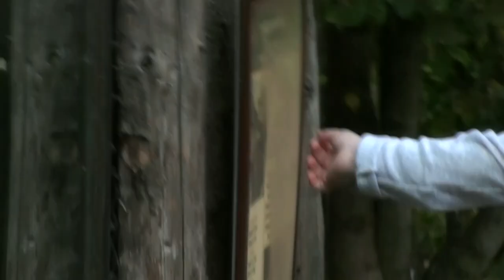ERIC ANDREI PREDA